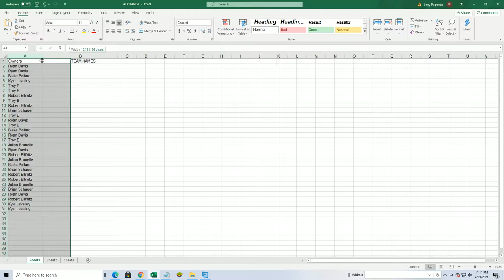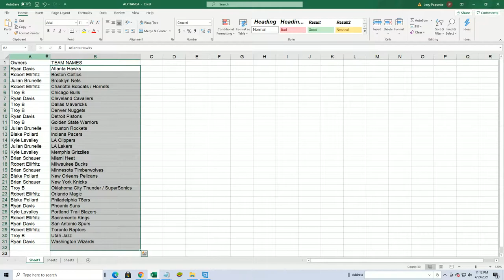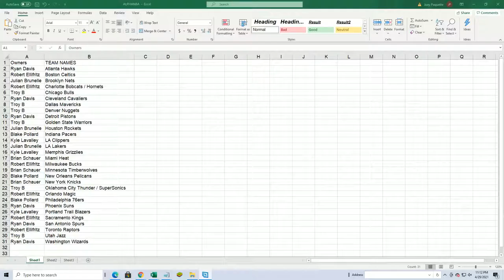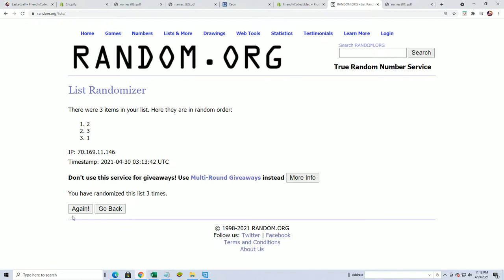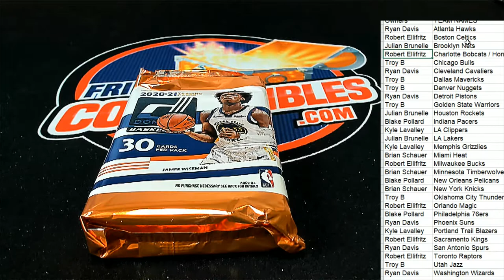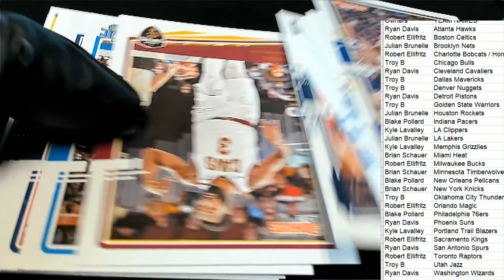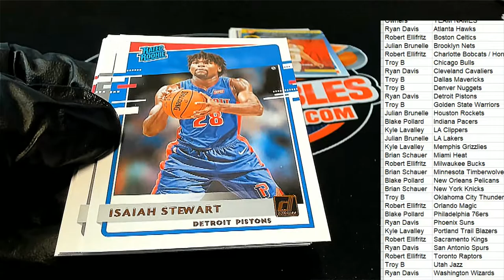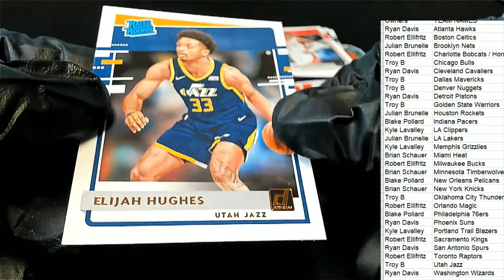202021 Panini Donruss Basketball Hobby ID PACKDONBSK137